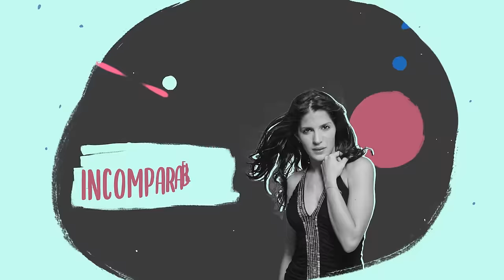"Ustedes toman Racumin y sobreviven" 😂 Isnardo Bravo y Emilio - Ep10T6 Cuéntame la vaina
Episodio # diez de la Sexta Temporada de cuéntamelavaina junto a nuestro querido Isnardo Bravo. Anécdotas del trabajo y de la vida.